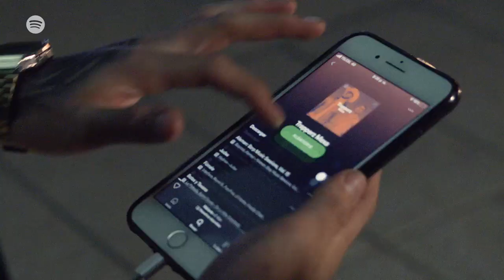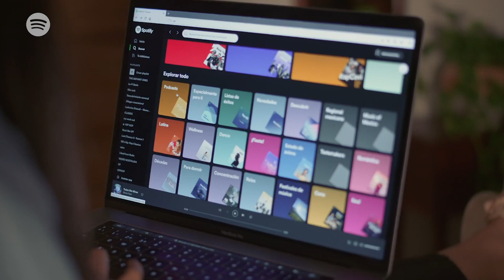Presentación OFICIAL y categorías de los SPOTIFY AWARDS 2020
El próximo 5 de marzo se realizarán los Spotify Awards 2020 desde Ciudad de México. Este clip refleja el espíritu del evento y las categorías de premios.